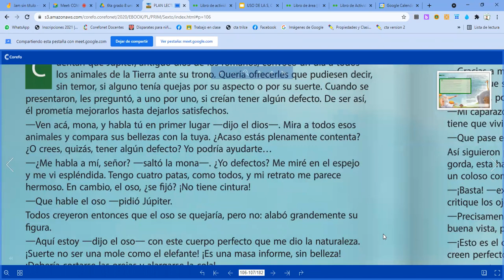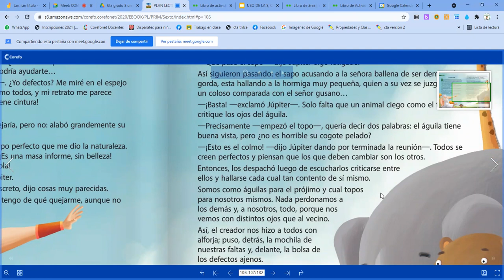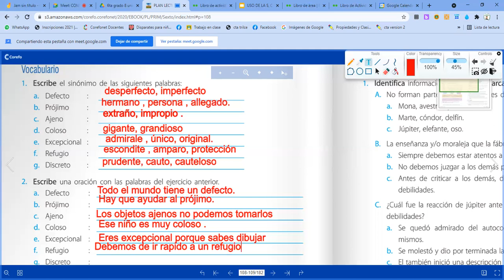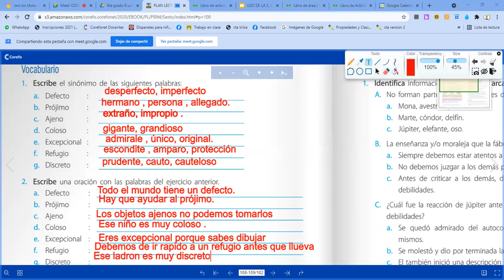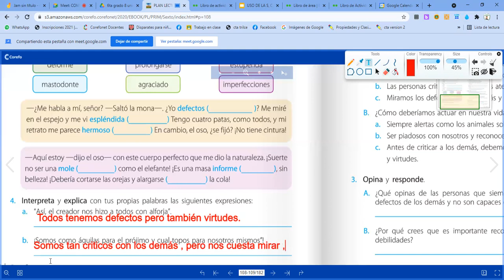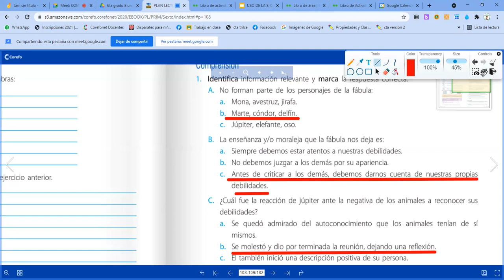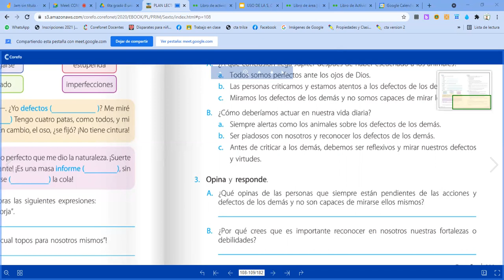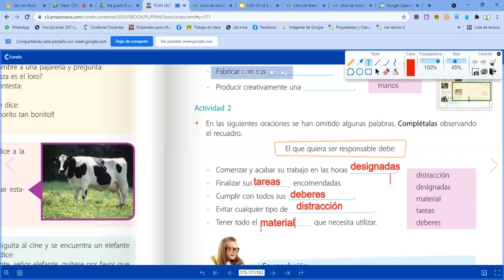Fábula N° 8 La mochila - valores PLAN LECTOR . 6to Prim .